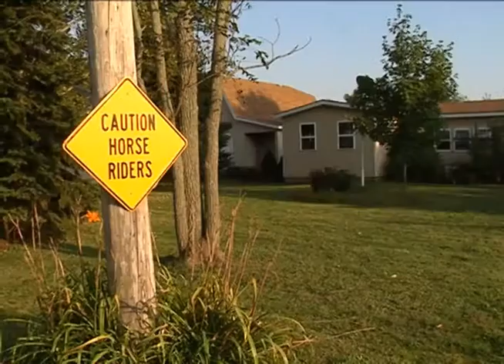FBI Hunt for Ashtabula Man